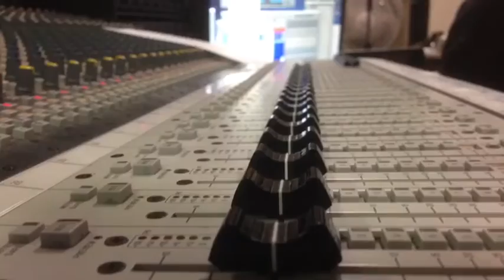January 30, 2017